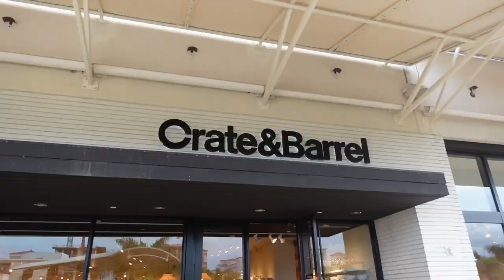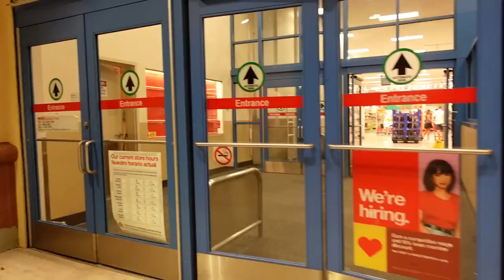WEEKEND VLOG| Apartment Furniture & Decor shopping at West Elm + Crate and Barrel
About Me: HeyThere! I am Roja Dhanavath, and I'm based in Miami, Florida! On my channel you'll find videos about my lifestyle, Skincare routine, get ready with me. Thank you for stopping by and I hope you enjoy these vlogs!